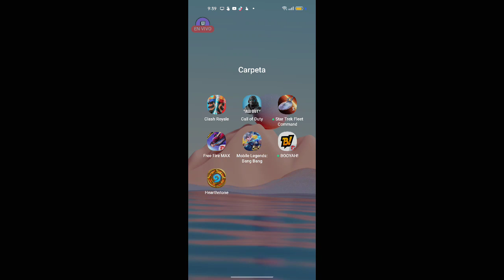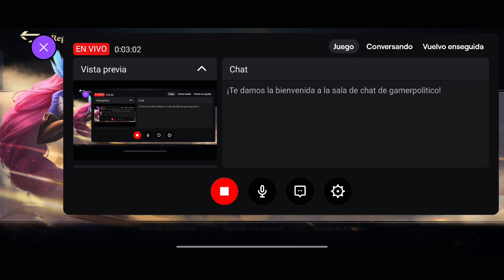😎🌴Viernes en Mobile Legends MX entrenando